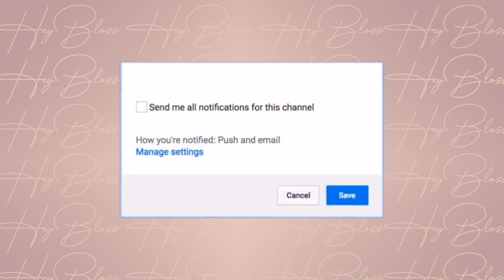VSG UPDATE! I GAINED 30 POUNDS! LIFE UPDATE!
Do you have a video suggestion?

INSTAGRAM ➜@HeyBloss

This channel is an another way for me to track my journey. This tool, Vertical Sleeve Gastrectomy “VSG" is my last option to become healthy!

Surgery Date: March 5, 2018
Highest Recorded Weight: 288 lbs
Surgery Weight: 267 lbs
Goal Weight: 160 lbs

To anyone that needs it: